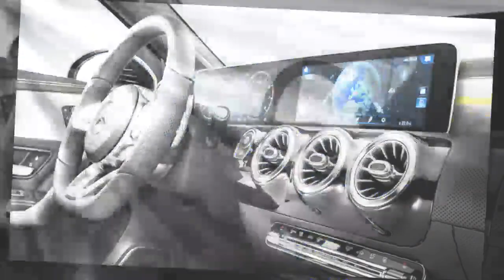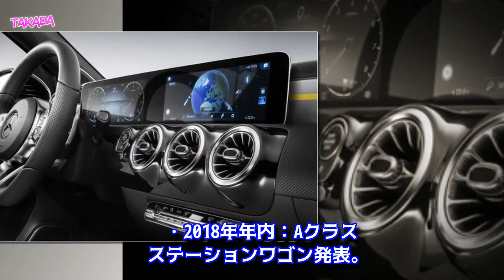メルセデス・ベンツ新型Aクラスにステーションワゴンを追加か！価格や発売日予想・最新情報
メルセデス・ベンツ新型Aクラスにステーションワゴンがラインナップされるかもしれない、という噂が浮上してきました。新型Aクラス（ハッチバック）、セダンのラインナップに続きステーションワゴン追加のニュースの真相について最新情報と価格・発売日などの予想をご紹介します。